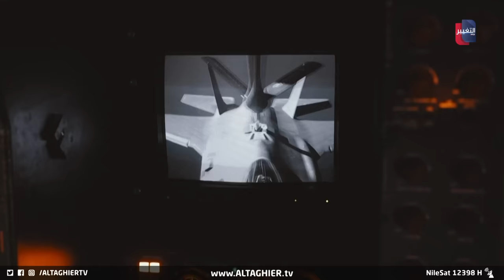تحذير دولي عاجل .. بعد اجتياح اسرائيل لـ جنوب لبنان | تقرير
تل أبيب تتخذ القرار الصعب.. اجتياح بري للجنوب اللبناني.. قالت إن غايته القضاء على البنى التحتية للحزب.. وسط تحذيرات دولية من تداعيات الخطوة الإسرائيلية على منطقة الشرق الأوسط برمتها..
تحذير دولي عاجل .. بعد اجتياح اسرائيل لجنوب لبنان | تقرير
اسرائيل تغزو جنوب لبنان .. تعرف على سبب الاجتياح البري | تقرير

موقع قناة التغيير الفضائية  الالكتروني